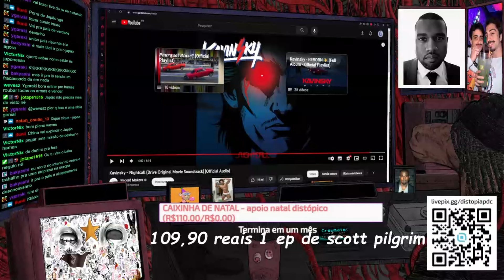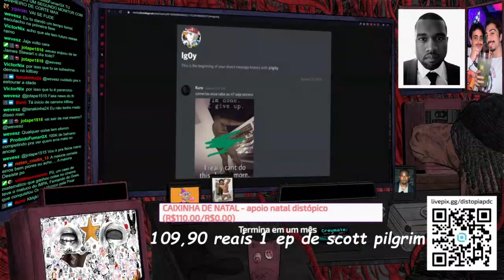ESSAS DICAS VÃO MELHORAR SUA VIDA!!!